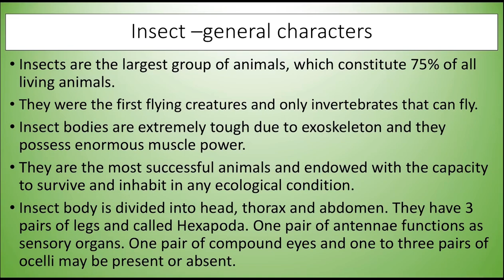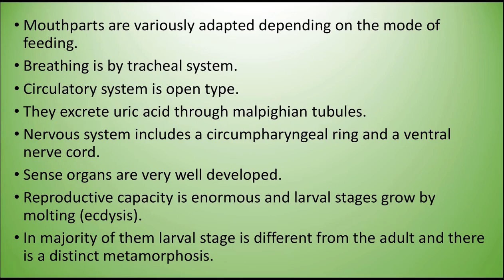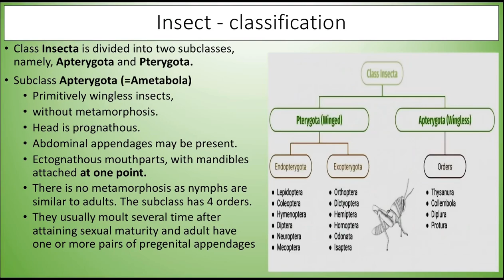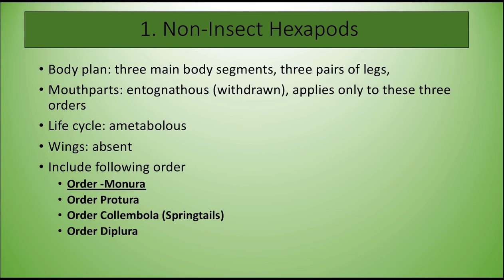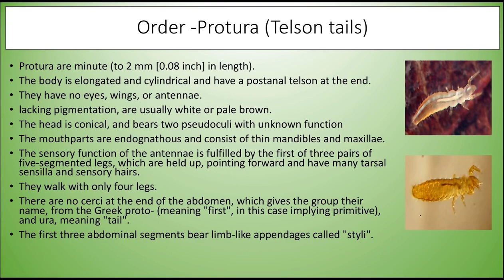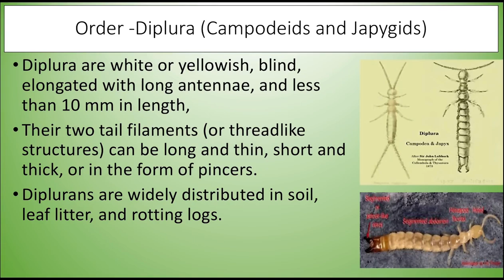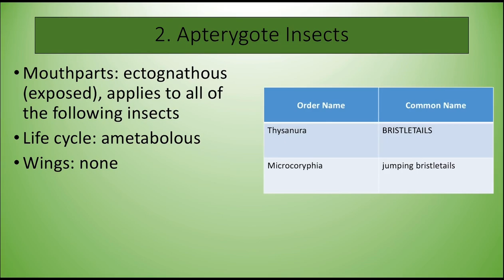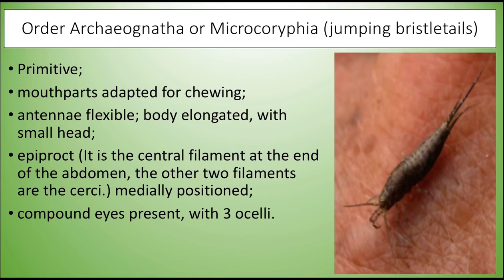Classification of insect part-I ( Apterygota )